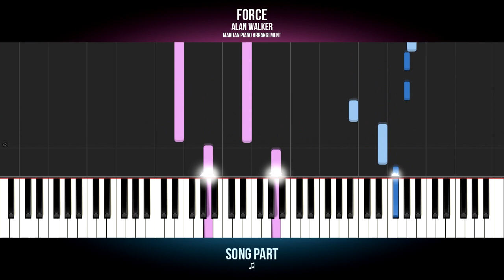How To Play: Alan Walker - Force | Piano Tutorial EASY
Piano tutorial for beginners: Learn how to play ALAN WALKER - FORCE on piano.